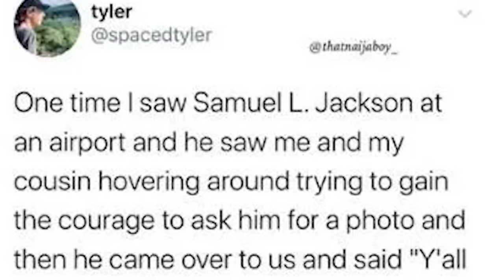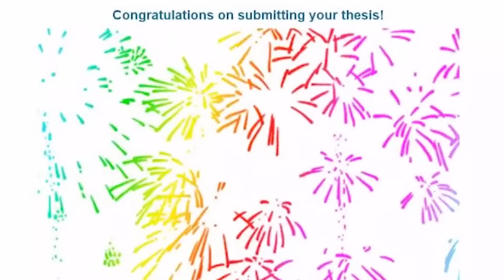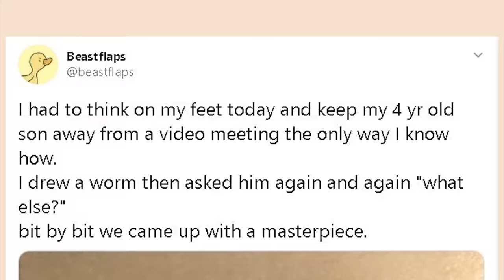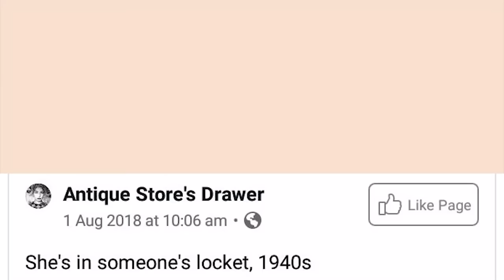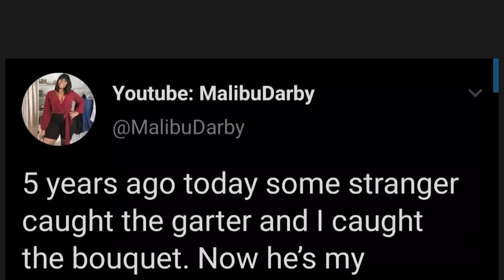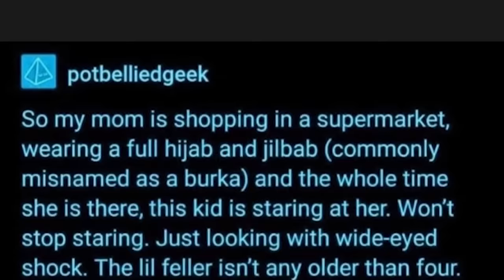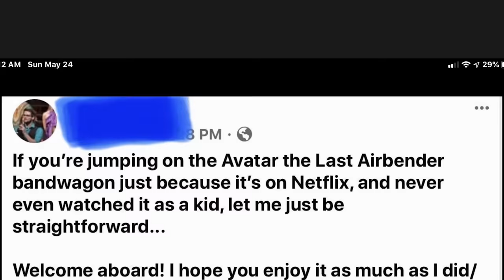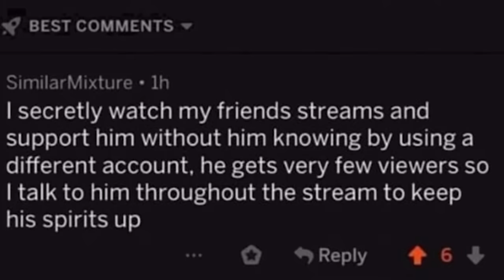r/Mademesmile | SUITCASE DOG!!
Top posts from r/Mademesmile on Reddit. Video credits below.